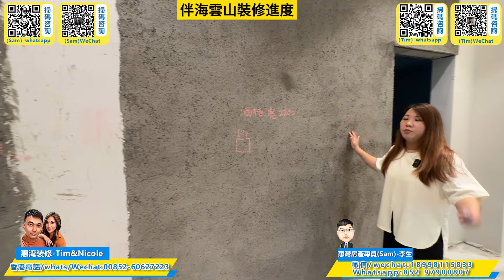【伴海雲山裝修改造】惠灣裝飾|碧桂園 十里銀灘 伴海雲山別墅 裝修進度跟進 將負層空間改造休閒娛樂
公司地址
國內門市：
1：惠州大亞灣西區晨曦大地花園2棟115號鋪（惠灣惠家置業）
2：惠州市惠東縣稔山鎮碧桂園十裡銀灘-海悅灣30號樓1單元1層08鋪（惠灣裝飾）
3：惠州市惠東懸亞婆角十裡銀灘五期維港灣向六期側邊閱洋山莊的油麻坑商鋪第01號鋪（惠灣裝飾）

1：臨深定向1對1為客戶物色最合適的地段和單位
2：臨深一，二手物業的購買和放盤服務
3：臨深各地段的航拍VR睇樓，睇地段帥選
4：香港客戶的一手，二手樓購買的貸款服務，匯款服務。
5：免費一對一專車接送往返服務
6：睇樓過程包午晚飯
7：每個項目不同的贈送
8：免費收樓驗樓服務
9：代找裝修裝飾公司，代買家私家電窗布

更多詳細咨詢歡迎致電和微信本人：大灣區 碧桂園 十里銀灘

驗樓及裝修 歡迎諮詢:

Sam：WhatsApp---90970807
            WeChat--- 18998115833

Tim:  WhatsApp/微信同號--60627223

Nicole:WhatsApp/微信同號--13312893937